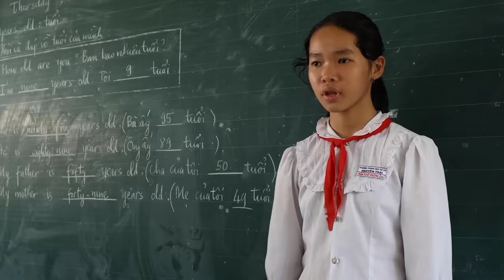Tony | Ước Mơ Của Các Thành Viên Trong Team Tony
Cảm ơn các bạn đã đồng hành & ủng hộ team mình trong một thời gian rất dài, nên mình làm riêng một video này để nói về ước mơ sau này của các bạn nhỏ trong team Tony.